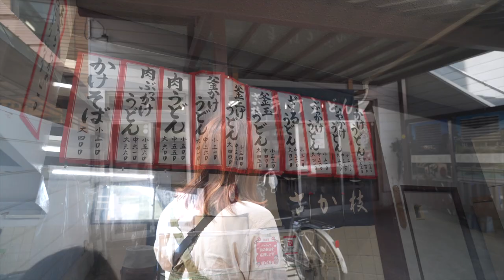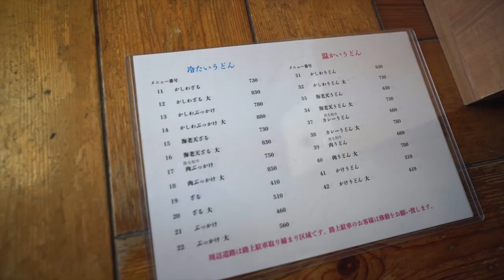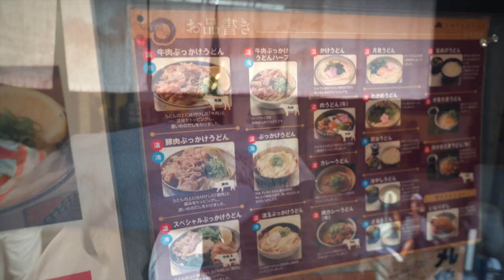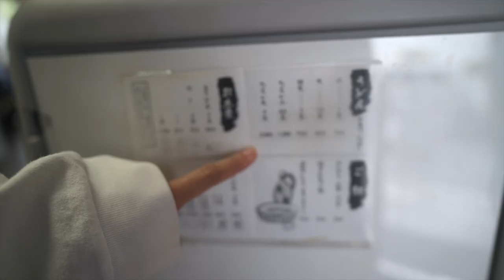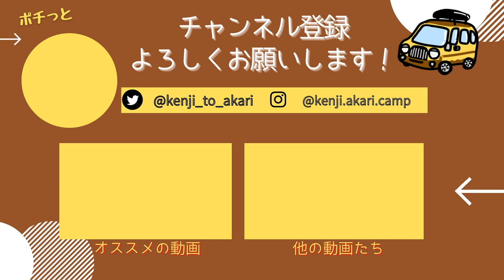【香川うどん旅】これぞうどん。讃岐うどんの名店６店舗はしご！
軽自動車で車中泊とキャンプをしながら日本一周中の夫婦です。
今回の動画では香川県で讃岐うどんの名店をめぐります！
香川のうどん店ならではのオールセルフ方式や、
1時間しかオープンしていない店など特徴的な６店舗に訪れました。

今後も日本一周車中泊旅の様子や、キャンプ動画を更新していきます。
【動画の目次】
0:00〜    オープニング
1:26〜    さか枝うどん【高松市】
4:32〜    手打ちうどん麦蔵【高松市】
6:54〜    がもううどん【坂出市】
8:38〜    日の出製麺所【坂出市】
12:07〜  麺処 綿谷【丸亀市】
14:35〜  釜あげうどん 長田 in 香の香【善通寺市】
16:14〜  エンディング
2021年4月〜車中泊仕様にDIYした軽バン「カリー号」で